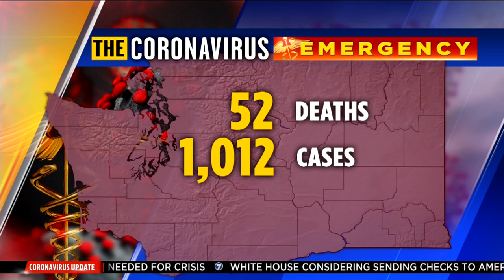VIDEO: Some stores offer special hours for most vulnerable people